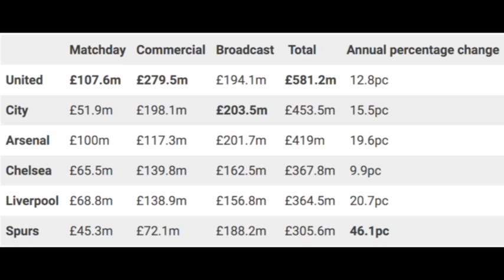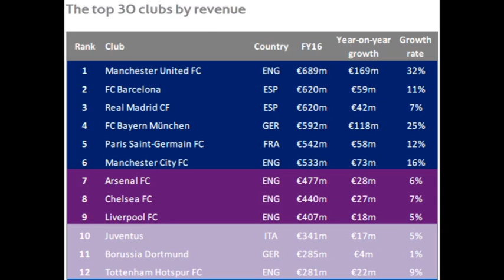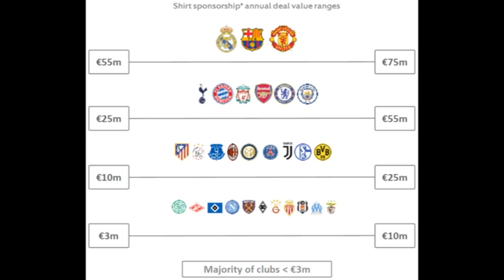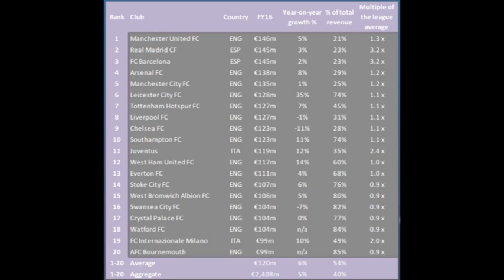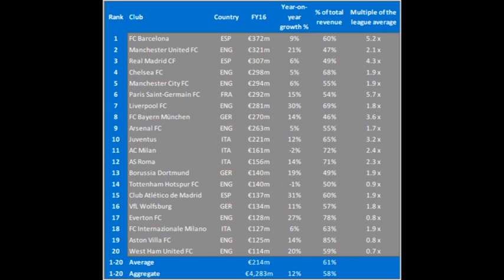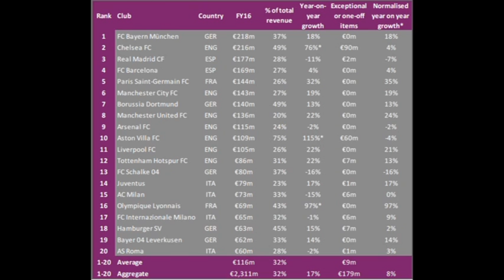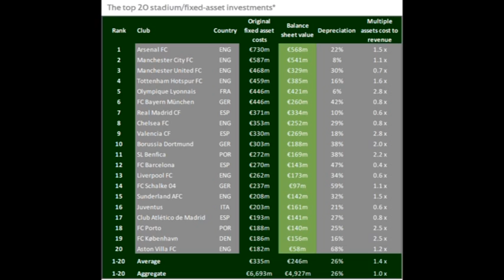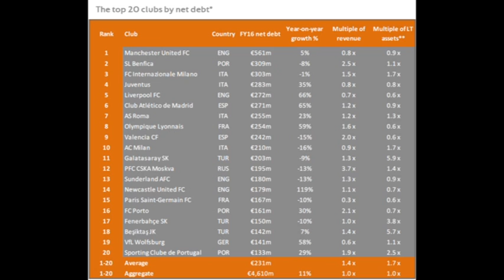RED GLASSES 4.3.2018 - ΠΟΥ ΠΡΑΓΜΑΤΙΚΑ ΒΡΙΣΚΕΤΑΙ Η LIVERPOOL ΣΤΟΝ ΟΙΚΟΝΟΜΙΚΟ ΧΑΡΤΗ?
Ο Αντώνης Ψαριανός και ο Βαγγέλης Νάκος παραθέτουν τα οικονομικά στοιχεία της Liverpool σε όλους τους τομείς, κι εξηγούν γιατί υπάρχουν ακόμη πολλά περιθώρια βελτίωσης στο μέλλον.